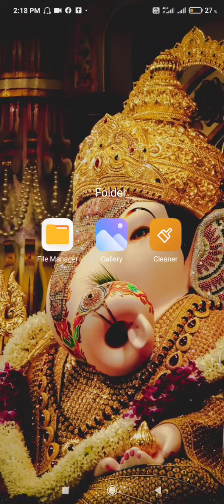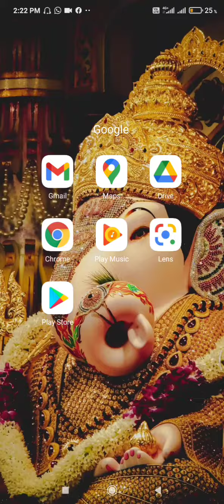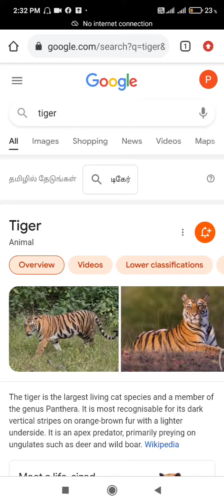Animation animals? At home? 🙄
Google animation.

google லை பயன்படுத்தி சுலபமாக அனிமேஷன் செய்யலாம்.
இந்த video வில் தெளிவாக குறிப்பிட்டுள்ளேன்.